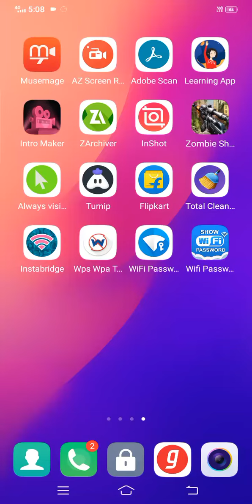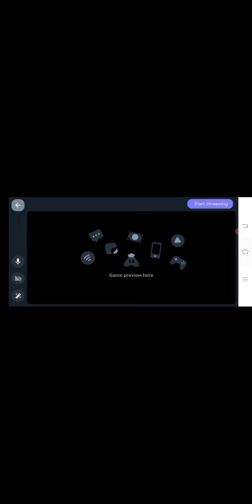Best live stream app for mobile, turnip app full tutorial in kannada, best live streaming